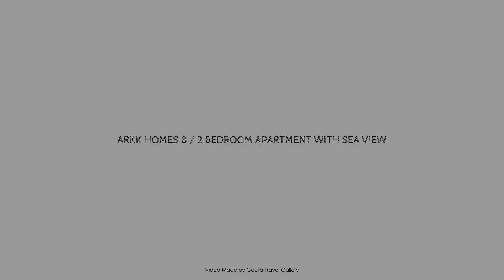ARKK HOMES 8 / 2 BEDROOM APARTMENT WITH SEA VIEW, Antalya, Turkey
Searching For
1. ARKK HOMES 8 / 2 BEDROOM APARTMENT WITH SEA VIEW - Antalya
2. ARKK HOMES 8 / 2 BEDROOM APARTMENT WITH SEA VIEW - Antalya Virtual Tour
3. ARKK HOMES 8 / 2 BEDROOM APARTMENT WITH SEA VIEW - Antalya Rooms
4. ARKK HOMES 8 / 2 BEDROOM APARTMENT WITH SEA VIEW - Antalya Amenities
5. ARKK HOMES 8 / 2 BEDROOM APARTMENT WITH SEA VIEW - Antalya Videos
6. ARKK HOMES 8 / 2 BEDROOM APARTMENT WITH SEA VIEW - Antalya Offers
7. ARKK HOMES 8 / 2 BEDROOM APARTMENT WITH SEA VIEW - Antalya Deals
Audio Credit:
Track Title: Reasons To Hope
Artist: Reed Mathis